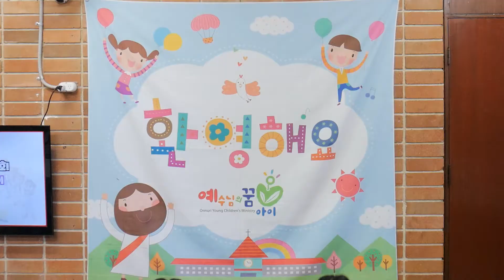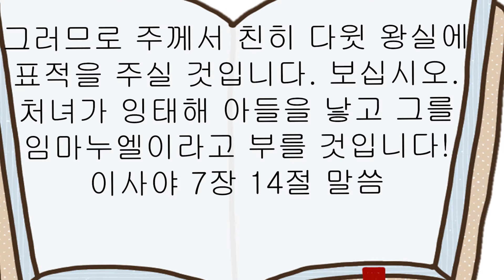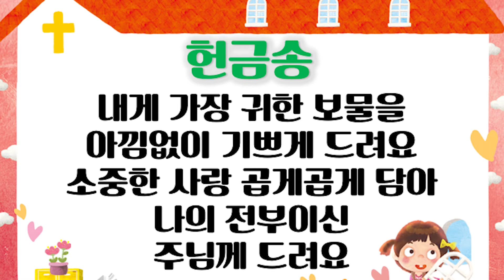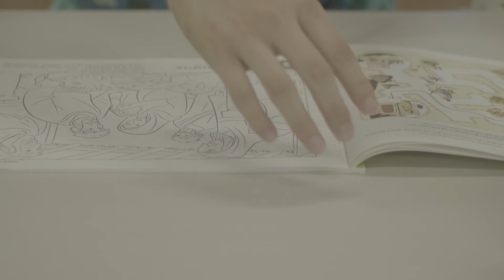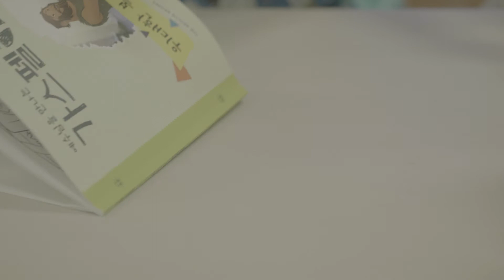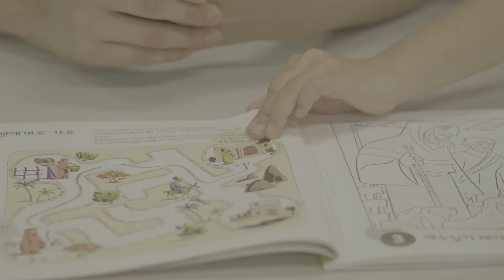12월13일 예꿈 온라인 예배